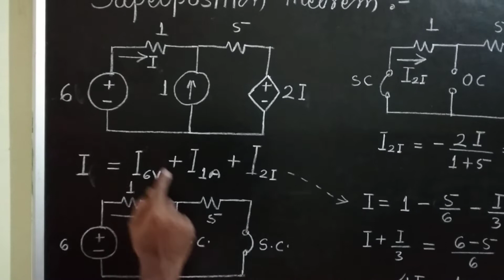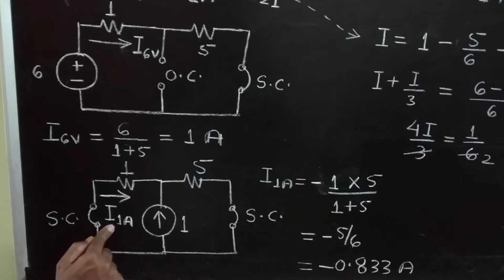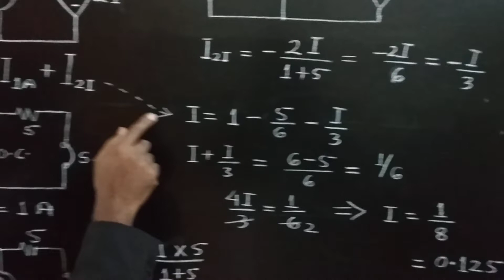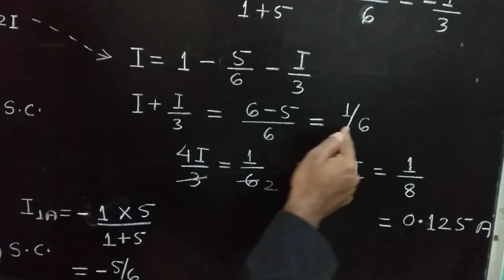Superposition Theorem by Anil Brahmin